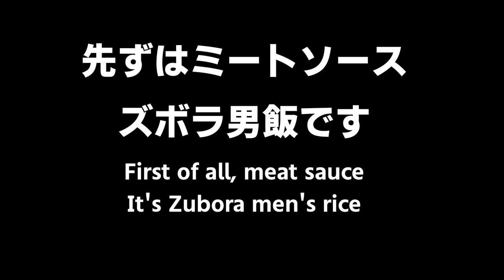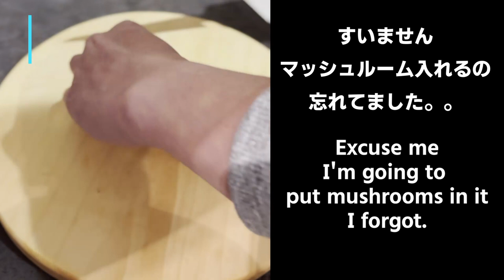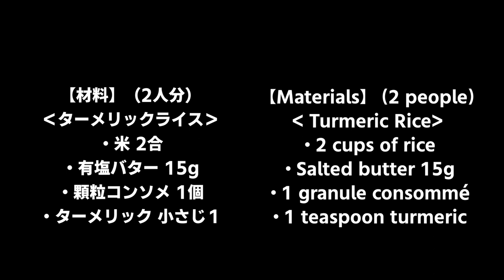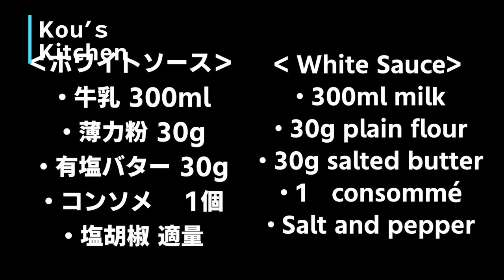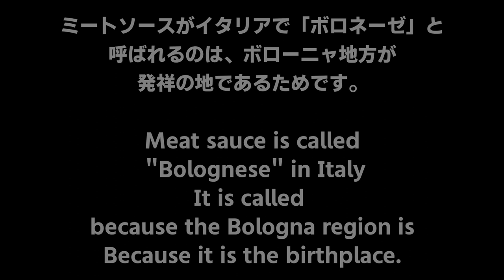【出来たらモテる③】ワンパン・レンチンミートソース&ミラノ風ドリア！子供に大人気メニューを1度に２つ作る♪【Meat Sauce & Milanese Doria】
皆様、こんにちは！出来たらモテるシリーズ♪
超簡単！冷凍保存も出来て、便利に時短♪
ワンパン・レンチンでダブルメニュー♪
子供達に大人気！
是非、作ってみて下さい☆
【Meat Sauce & Milanese Doria】
ご家庭で簡単でも本格的に作れるレシピをご紹介！

材料
スパゲッティ　190g
合挽肉　280g
ニンニク　ひとかけ
塩　少々
ハチミツ　大さじ1
ホールトマト缶　1缶
水　500cc
コンソメ　1 個
玉ねぎ　100 g
EX オリーブオイル　20cc
パセリ　適量
黑胡椒　適量

【トッピング 】
粉チーズ　 適量
タバスコ　適量

【ミラノ風ドリア】
材料
ミートソースは上記の物を使用します
【ターメリックライス】
米 2合
ターメリック 小さじ1/3

牛乳 300ml
薄力粉 30g
コンソメ 1個（入れなくても良いです）

00:00 始まり
00:13 材料紹介
00:17下準備
0128:ミートソース作り
03:50 パスタ入れていくー
04:26 ミートソース 完成
04:50 ミラノ風ドリアスタート
04:57 ターメリックライス
05:28 レンチンホワイトソース
06:39 盛り付け

フリーBGM
DOVA-SYNDROME

Hello everyone!
Super easy! It can also be frozen, conveniently saving ♪ time
Double menu♪ with one-pan lentine
Very popular with children!
Please try to make it ☆
Introducing a recipe that can be easily made at home in earnest!

[Meat sauce]
material
Spaghetti 190g
280g minced meat
1 tbsp honey
1 can of whole tomatoes
Water 500cc
1 consommé
100 g onion
EX Olive Oil 20cc
Parsley
black pepper

【Toppings】
Grated cheese
Tabasco dosage

[Milanese Doria]
material
For the meat sauce, use the above
【 Turmeric Rice】
2 cups of rice
15g salted butter
1 consommé
1/3 teaspoon turmeric

【White Sauce】
300ml milk
30g plain flour
30g salted butter
1 consommé (you don't have to put it in)
Salt & pepper

00:00 Beginning
00:13 Introduction of materials
00:17 Preparation
0128: Making Meat Sauce
03:50 I'm going to add pasta.
04:26 Meat sauce completed
04:50 Milanese Doria Start
04:57 Turmeric Rice
05:28 Lentine White Sauce
06:39 Serving